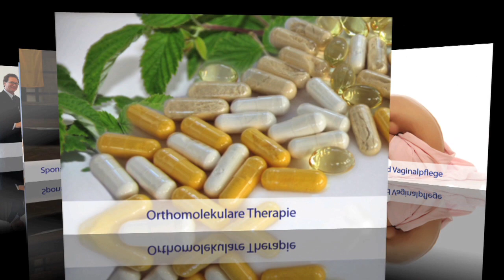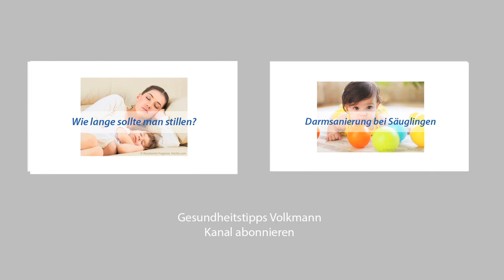ADHS Ursachen & Hilfe - heute Hyperaktivität, früher Zappelphilipp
ADHS nimmt heute zu, aber wie entsteht ADHS bzw. woher kommt ADHS?
Der Arzt Peter-Hansen Volkmann zu Ernährung & Bewegungsarmut als Ursache von ADHS, Hyperaktivität und Aufmerksamkeitsdefizitsyndrom (ADS) sowie zu Problemen und Alternativen bei der Behandlung. Dabei liefert er Antworten auf die folgenden Fragen:

Aktuelle Problematik:
Zunahme der ADHS-Diagnosen und entsprechenden medikamentösen Therapie. In Deutschland sollen inzwischen ca. 5 % aller Kinder zwischen 3 und 17 Jahren von ADHS, Hyperaktivität oder dem Aufmerksamkeitsdefizitsyndrom (ADS) betroffen sein. Immer mehr Kinder und Jugendliche bekommen das verschreibungspflichtige Betäubungsmittel Methylphenidat (besser bekannt unter dem Produktnamen Ritalin) verordnet, das wegen seiner Nebenwirkungen höchst umstritten ist. Viele Eltern sind hin- und hergerissen zwischen dem Leidensdruck (es muss sich etwas ändern!) und dem Wunsch, ihrem Kind die Nebenwirkungen einer medikamentösen Therapie zu ersparen. Immerhin greift Methylphenidat in die Funktionen und Steuerung des reifenden Gehirns ein.